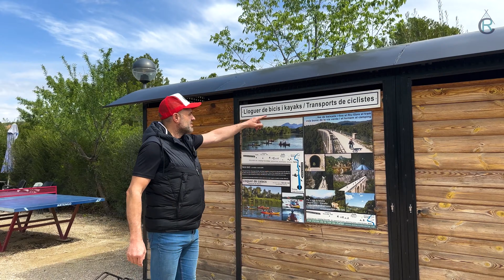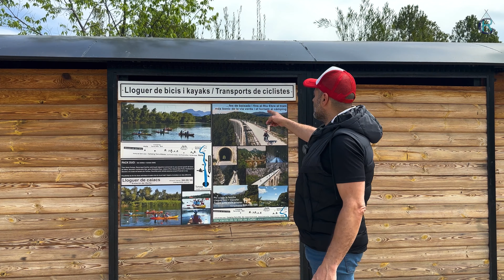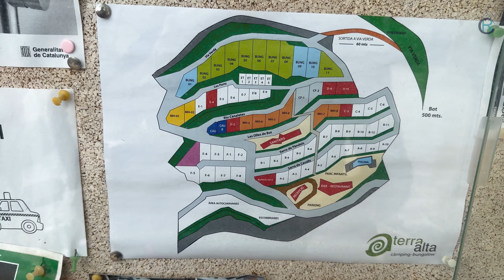Review completa Camping Terra Alta Bot Tarragona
➡️ Compra productos Decathlon con le programa de afiliación Camping Review, web oficial DECATHLON desde nuestro link
Gracias a Decathlon de Sant Boi

Review completa del Camping Terra Alta.
Un camping familiar junto a la Via Verda de la Terra Alta 🚴‍♂️ y a 10km del Parque Natural dels Ports🌱. Camping tranquilo ideal para estar en contacto con la Naturaleza🌿, cerca del rio y de zonas de baño naturales💦.

El camping está distribuido en terrazas con vistas a las montañas ⛰️ y dividido en parcelas de 100m2. Dispone de zona de autocaravanas 🚐 para vaciado y llenado de depósitos. Fuentes de agua potable ⛲️en cada terraza. Además de  bar-restaurante🍷 en temporada alta, y piscina exterior en verano☀️.